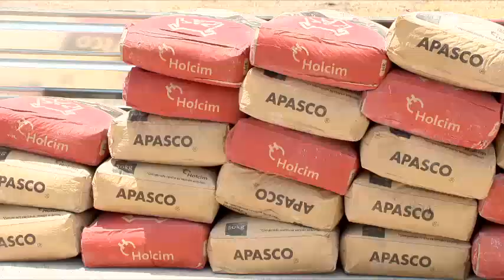SONORA UN PASO ADELANTE CON LA NUEVA CARTILLA DE CUIDADO MÉDICO DIGITAL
Prevenir en materia de salud, antes de tener que llegar a un hospital, preocupar a la familia o tener que lamentar una enfermedad, es el objetivo de la nueva “Cartilla de cuidado médico” que presentó la gobernadora Claudia Pavlovich Arellano.